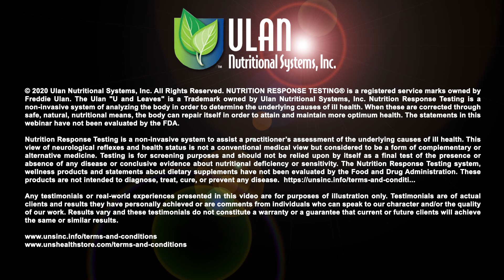Jim Carlson, DVM - Advanced Clinical Training Graduate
Nutrition Response Testing is a non-invasive system to assist a practitioner’s assessment of the underlying causes of ill health. This view of neurological reflexes and health status is not a conventional medical view but considered to be a form of complementary or alternative medicine. Testing is for screening purposes and should not be relied upon by itself as a final test of the presence or absence of any disease or conclusive evidence about nutritional deficiency or sensitivity. The Nutrition Response Testing system, wellness products and statements about dietary supplements have not been evaluated by the Food and Drug Administration. These products are not intended to diagnose, treat, cure, or prevent any disease.